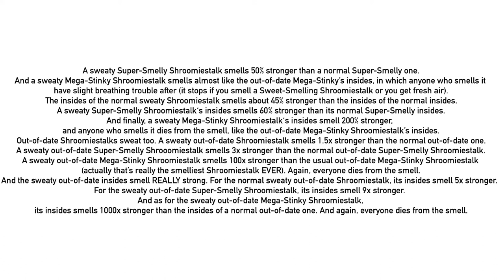More Stinky Shroomiestalk Facts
For @MrMenFan677.
By the way, it’s got “Stinky” in the name because the sweaty and sweaty out-of-date Shroomiestalks and their insides smell really strong and smelly.